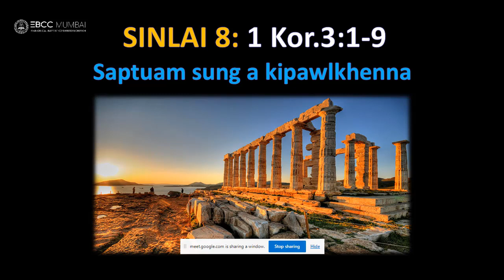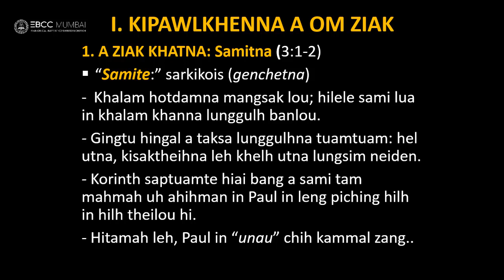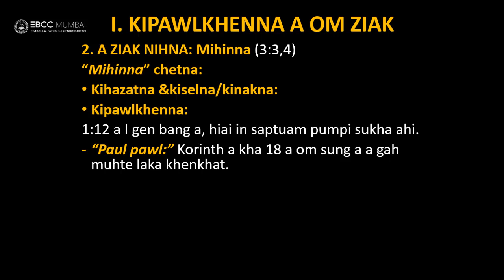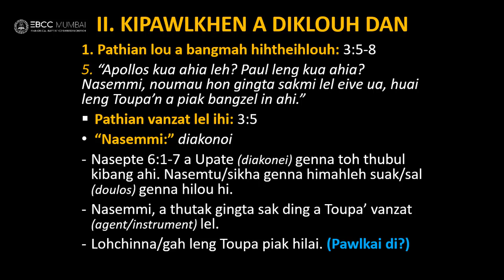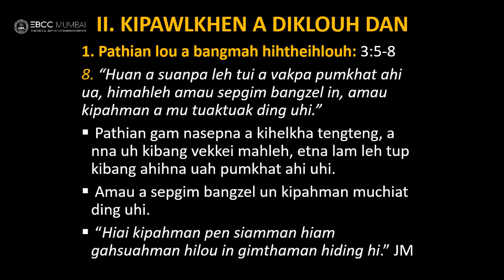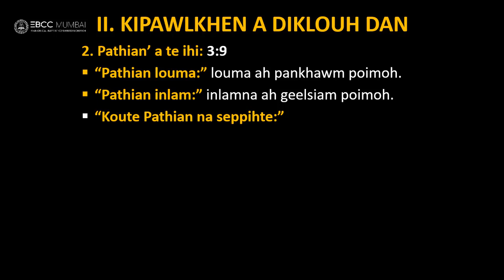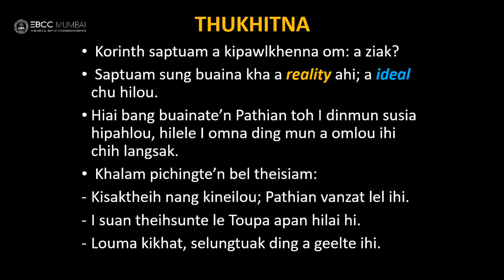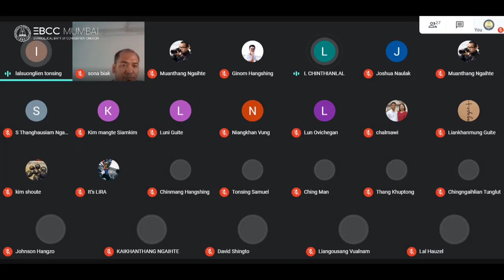11th April, 2021 - Piching Sunday School - Sinlai 8na | (LIVE Screen Recorded) - EBCC Mumbai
via Google Meet
Date 11/04/2021

Sinlai 8: Saptuam sung a kipawlkhenna
Biakna Pitu: L/Upa N. Gindinglian
Kipumpiakna Thumna: Nu Paulmuanching
Thupuanna: Local Secretary & a om bangbang
Thilpiak Latna: Upa L. Chinthianlal
1 Kor.3:1-9 Hilhchetna: Pastor K. Muanthang Ngaihte
Sharing: a ut khempeuh
Hunkhakna: Upa Capt.(IN) Lalsuonglien Tonsing